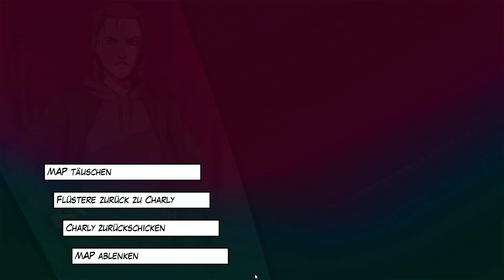Hauma🍻 #15: NEIN TU DAS NICHT!!! *ENDE*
Hauma ist ein visueller Noir-Roman, der im Herzen von München spielt. Schlüpf in die Rolle von Judith, einer ehemaligen Polizistin, während sie eine Verschwörung in den oberen Gesellschaftsschichten der Stadt aufdeckt. Erkunde reale Schauplätze in einem einzigartigen Artstyle, der die bayerische Hauptstadt in einem neuen Licht zeigt. Vom historischen Haus der Kunst bis hin zu anderen unerwarteten Schauplätzen entdeckst du Stücke verborgener Geschichte, die neues Licht auf die Vergangenheit Münchens werfen.